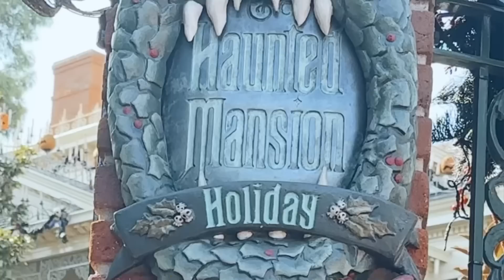Twice the Disney Adventure, Twice the Fun!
Twice the Disneyland adventure, twice the fun!